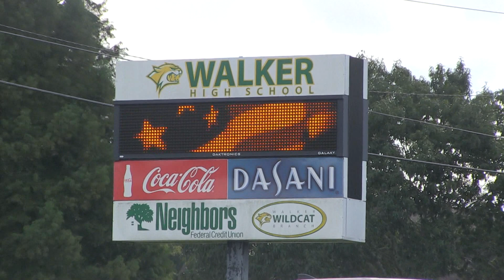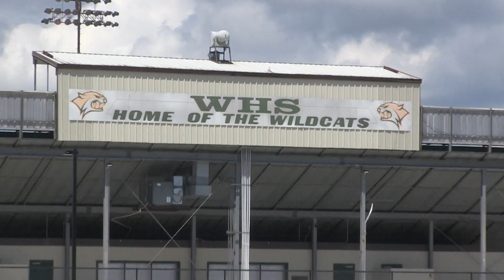Welcome Back, Walker High - Fall 2018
Welcome back, Wildcats!